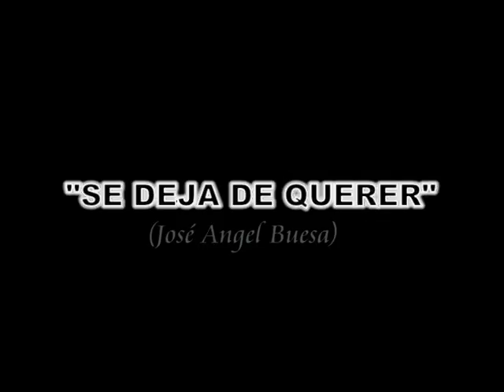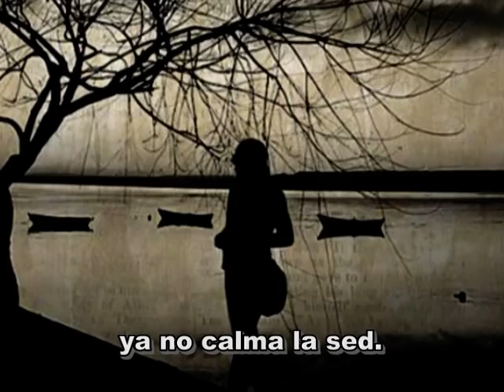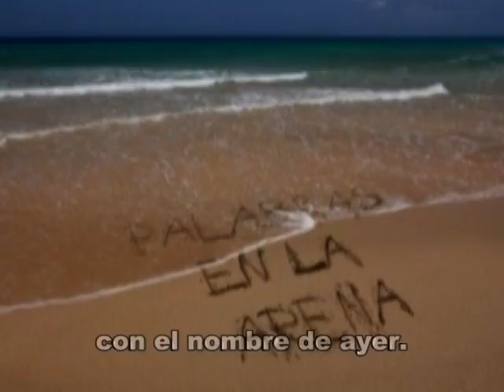SE DEJA DE QUERER Poema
José Ángel Buesa (Cienfuegos, Cuba 1910-Santo Domingo, República Dominicana, 1982) fue un poeta romántico con un claro tono de melancolía a través de toda su obra poética, que es primordialmente elegíaca. Se le ha llamado el "poeta enamorado". Ha sido considerado como el más popular de los poetas en la Cuba de su época. Su popularidad se debía en gran parte a la claridad y profunda sensibilidad de su obra.